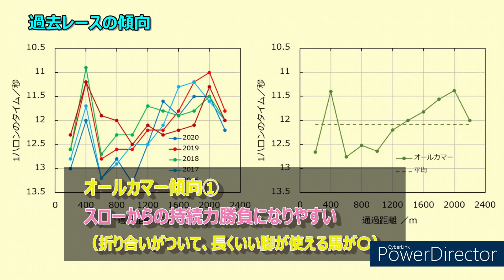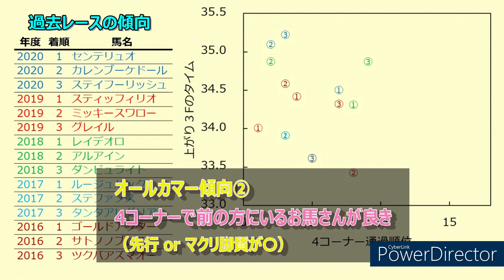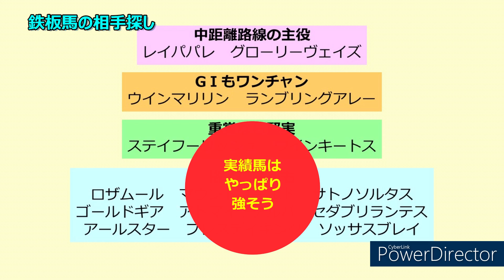【オールカマー2021】2強は危ない？？それよりも適性上位の馬に期待！！オールカマー2021見解【競馬予想】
鉄板馬に挙げた馬は今後中距離路線を沸かせる馬だと思ってます

【競馬初心者向け】プラス収支になるための競馬予想法①～予想の体系化～【競馬予想】

【競馬初心者・中級者向け】プラス収支になるための競馬予想法②～各馬の評価～【競馬予想】

【競馬初心者・中級者向け】プラス収支になるための競馬予想法③～展開の想定～【競馬予想】